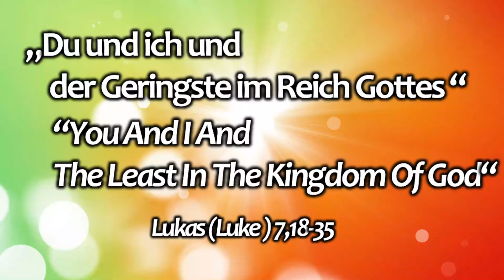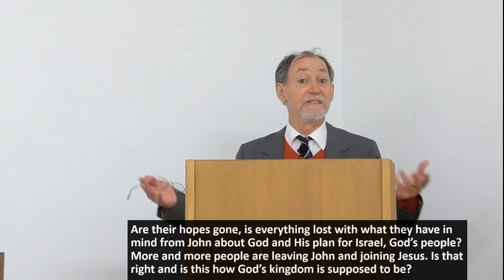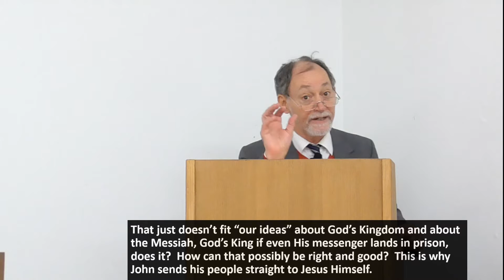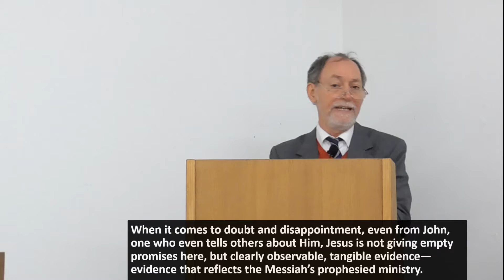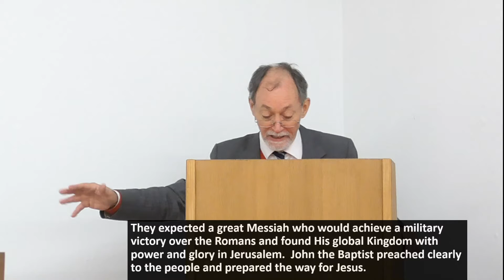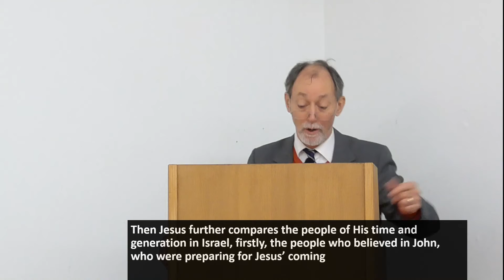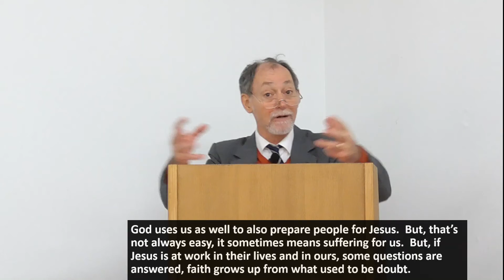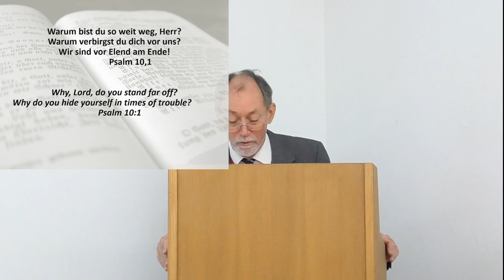“You And I And The Least In The Kingdom Of God” /„Du und ich und der Geringste im Reich Gottes“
Sermon on September 25th 2022, German with English Subtitles.
Predigt am 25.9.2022, Deutsch mit Englisch Untertiteln.

If you would like to read the sermon as PDF / Wenn Sie die Predigt auf PDF lesen möchten

Christliche Gemeinde Tübingen (International Christian Church in Tübingen)
Mohlstr. 26, 72070 Tübingen, Germany
Pastor Jim Kautt